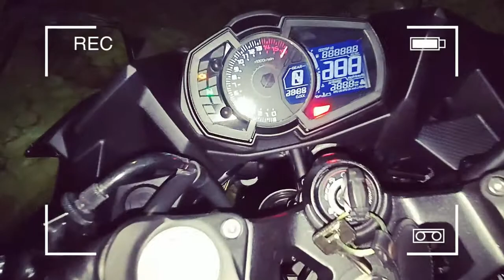Malam Seksi Buat NInja 250 fi 2018 & Cbr 250rr 2018